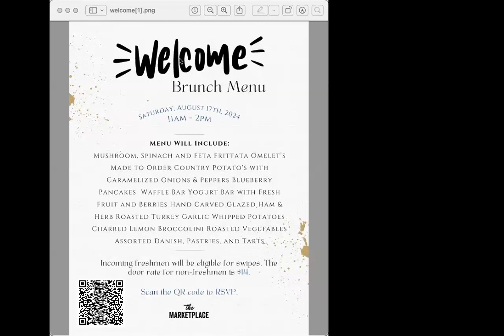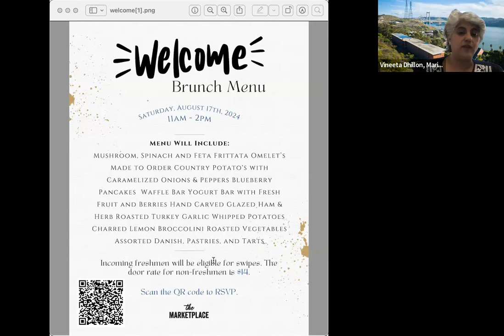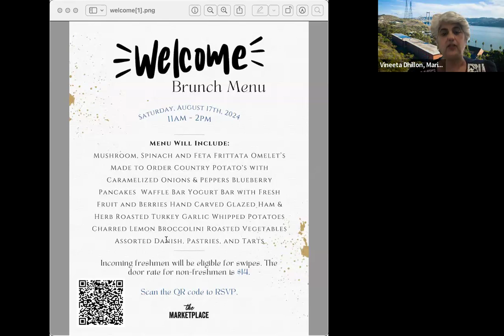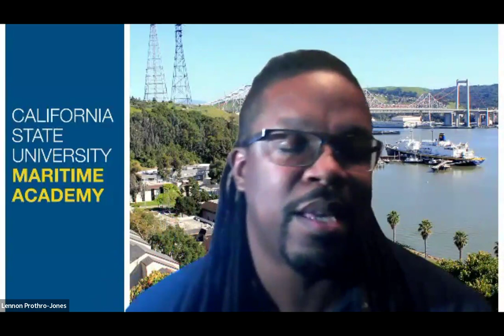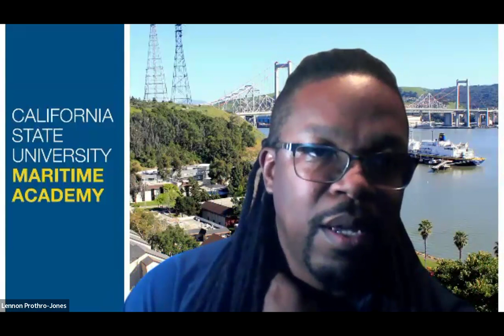KeelhaulerOrientation2024 | Aug. 6 Session 8 of 8 | Learning to Let Go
Welcome to CalMaritime! Session 8 of 8, Aug. 6, Learning to Let Go. Fall 2024 Orientation Move-in and Family Day is Saturday, August 17, 2024.

2024 Virtual Orientation Schedule:
✅5:30 p.m. to 6:30 p.m. PST // July 9: Meal Plans & Dining
✅5:30 p.m. to 6:30 p.m. PST // July 11: Health & Safety
* 5:30 p.m. to 6:30 p.m. PST // July 16: Sense of Belonging
✅5:30 p.m. to 6:30 p.m. PST // July 25: Financial Aid & Billing
✅5:30 p.m. to 6:30 p.m. PST // July 30: How to Be a Cadet
✅5:30 p.m. to 6:30 p.m. PST // Aug. 1: Residential Life
✅5:30 p.m. to 6:30 p.m. PST // Aug. 5: Academics
✅5:30 p.m. to 6:30 p.m. PST // Aug. 6: Learning to Let Go

*Not recorded